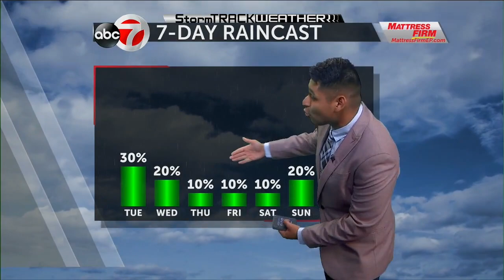081721 NOON SHOW FORECAST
081721 NOON SHOW FORECAST